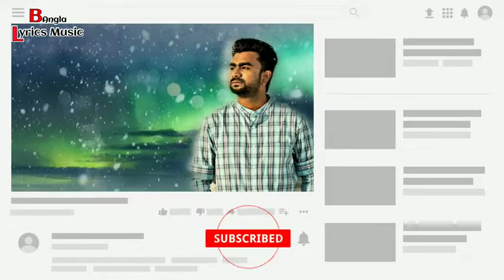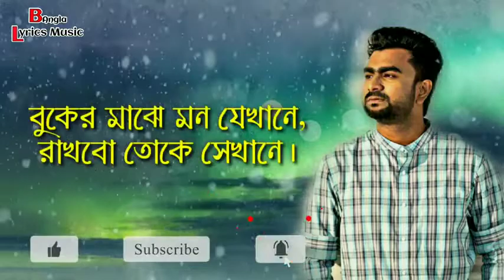তুই কী আমার হবি রে 💘💘 ইমরান নিউ সং ,, A2 music 🎵🎶 library